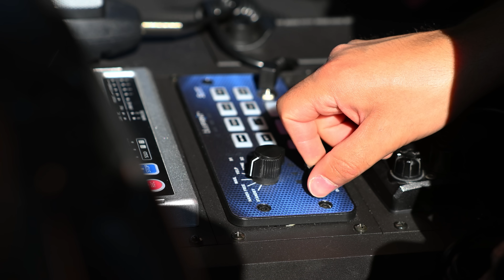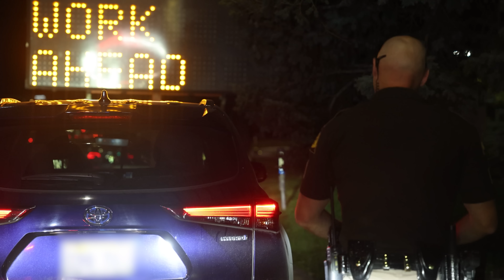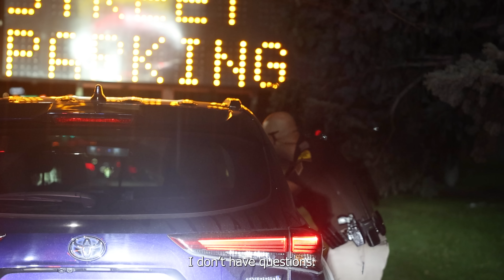Knee'd a Better Excuse- Ride with the Hive Episode 7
Join DUI Squad, Sergeant Pollard as he patrols in the Salt Lake Valley.